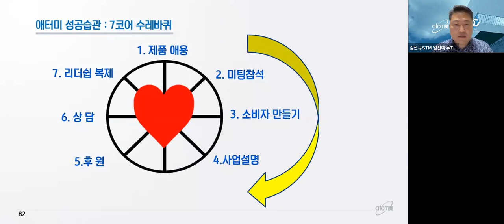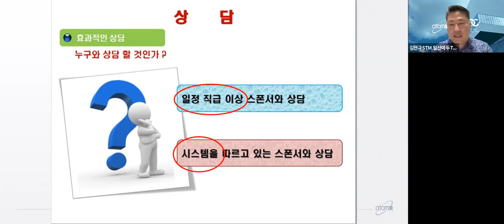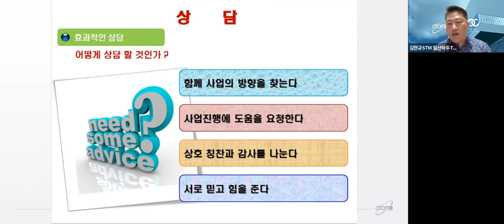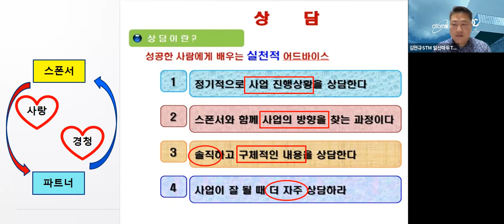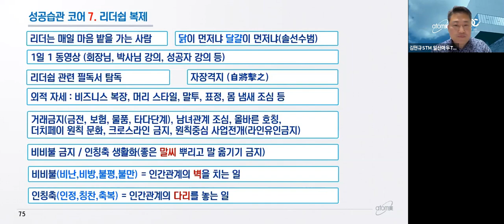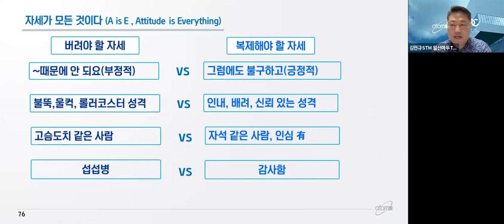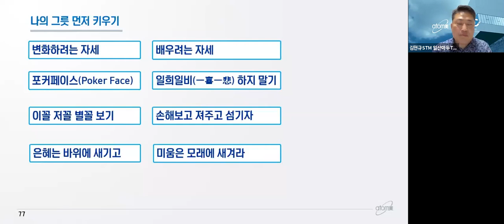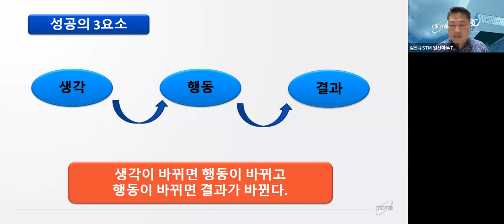애터미TOP 금요성공스쿨 성공시스템 가이드북7코어 (상담/복제) 김현규STM